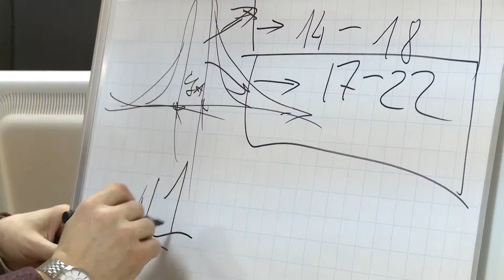Славим Человека Труда!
В конференц-зале «Сигма» прошло собрание, посвящённое кинофестивалю «Человек Труда». О том, какие фильмы собираются представить молодые режиссёры и сценаристы — в нашем следующем сюжете.
На собрании были анонсированы темы фильмов, которые в скором времени должны будут представить команды вузов: «Догнать и перегнать», «Главный конструктор», «От кареты до ракеты», «Здесь будет город-сад» и «Фабрично-заводская школа».
Фестиваль проводится не в первый раз. В этом году он претерпел небольшие изменения. Все они нацелены на то, чтобы исправить ошибки, допущенные в прошлый раз.
Закончить пресс-конференцию организаторы предложили просмотром фильмов-участников прошлого года. Именно это и показало на практике, что быть «Человеком Труда» — очень почётно и здорово.